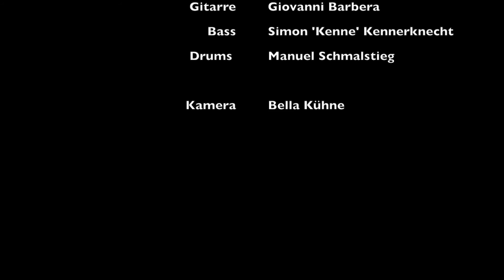Lost Cents - Anything & Everything (Live) | Dunckerclub Berlin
Our awesome gig @ Dunckerclub Berlin. 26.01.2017
Enjoy our litte clip.

Additional Info:
Genres lying around on the floor like lost cents. We're picking them up and unite them in some novel alternative rock. We are Jannes Wolters (Voice, Guitar), Manuel Schmalstieg (Drums), Giovanni Barbera (Lead-Guitar) and Simon 'Kenne' Kennerknecht (Bass) and founded our berlin band "Lost Cents" in 2015. Enjoy our provocative sound. We're going to paint pictures in your ear.